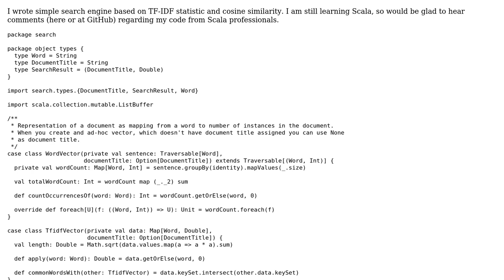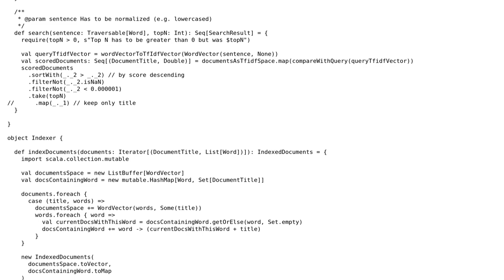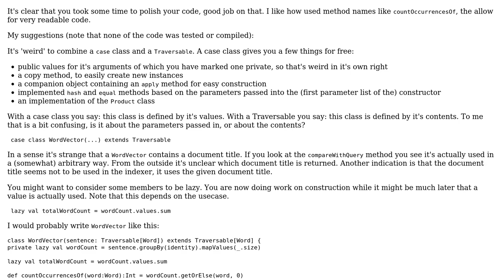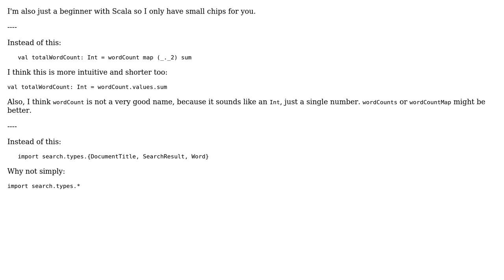Code Review: Simple search engine using TF-IDF (200 LOC) (2 Solutions!!)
Code Review: Simple search engine using TF-IDF (200 LOC)

With thanks & praise to God, and with thanks to the many people who have made this project possible! | Content (except music & images) licensed under CC BY-SA | Music | Images & others | With thanks to user Marcin user janos user Jamal user EECOLOR and the Stack Exchange Network Trademarks are property of their respective owners. You are responsible for your own actions.